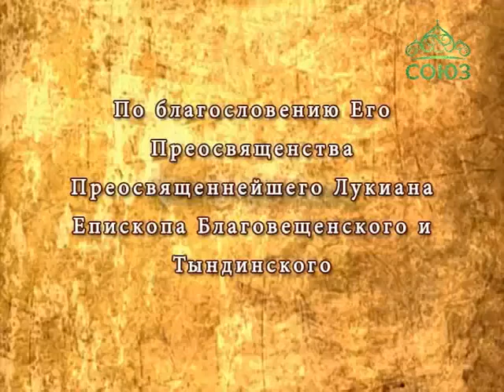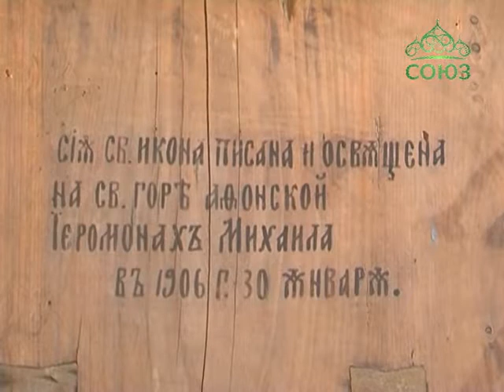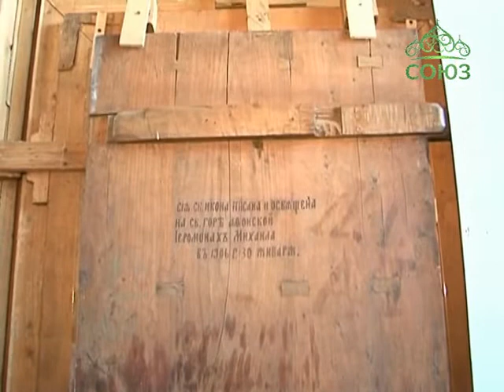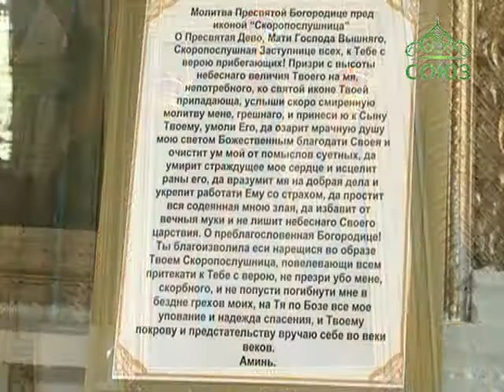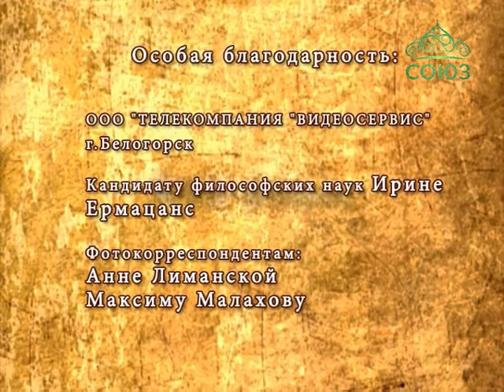Свет православия (Благовещенск). От 7 августа. "...Услыши скоро смиренную молитву мою..."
Рассказ о местночтимой чудотворной иконе (г. Белогорск).